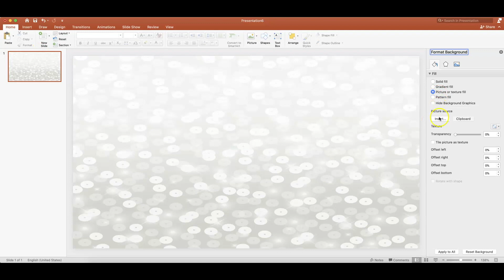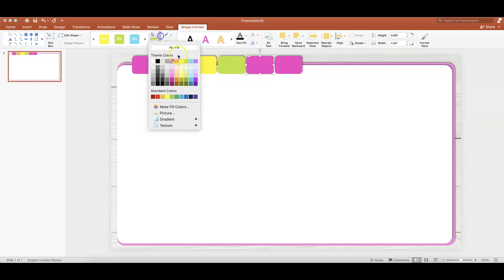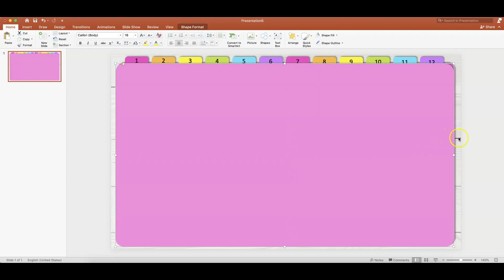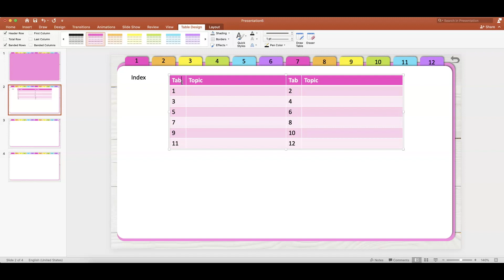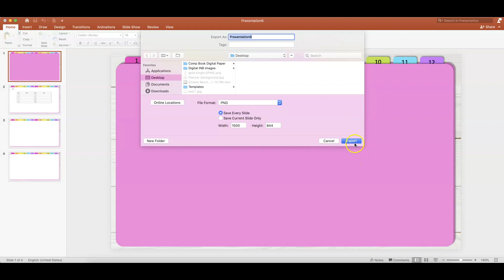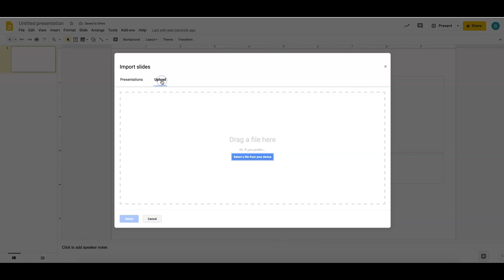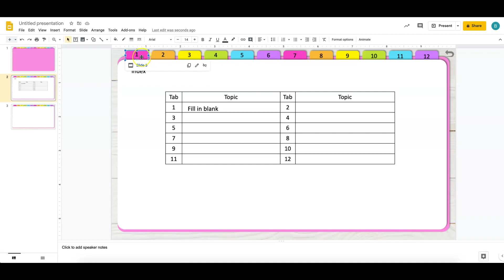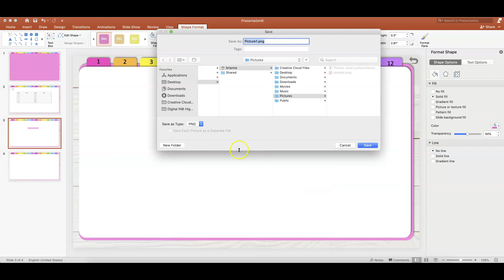How to Make a Digital Interactive Notebook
Watch for a tutorial to make your own digital interactive notebook using Power Point and Google Slides.

Want to skip all this and start with a template?  Check out the digital interactive notebook template in my Teachers Pay Teachers store

Read about how I will use digital interactive notebooks this year